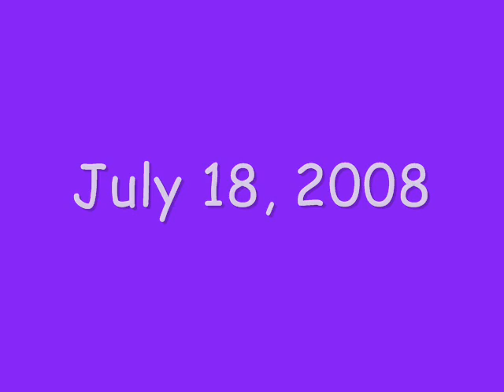Selena Gomez Leaving Radio Disney Show at the Roxy July 18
If you don't like the music then turn it down!